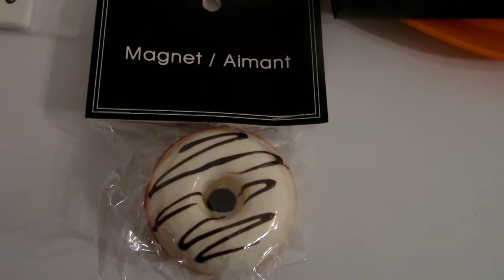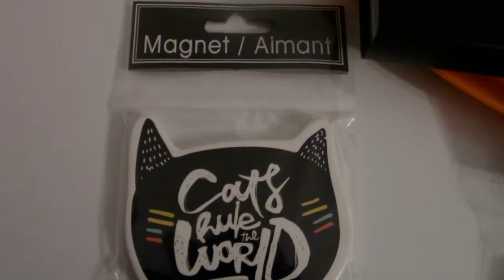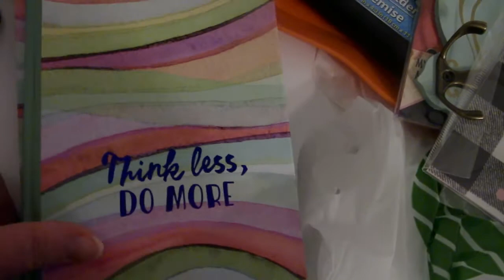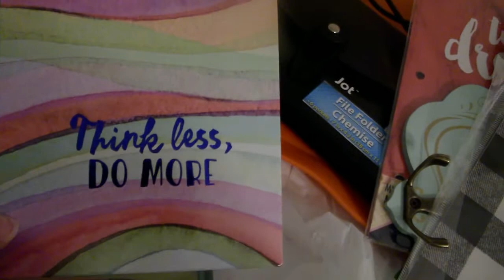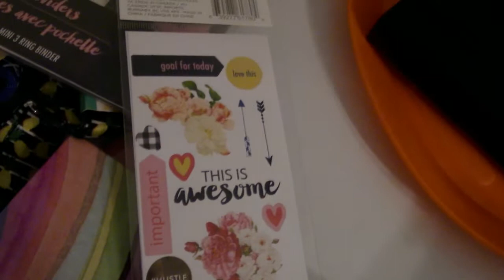Dollar Tree Haul October 2, 2018